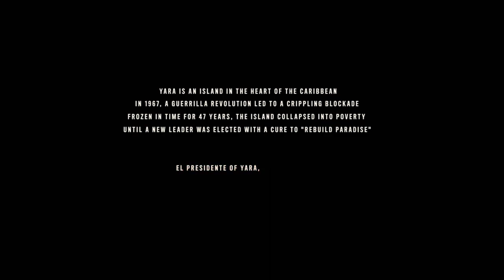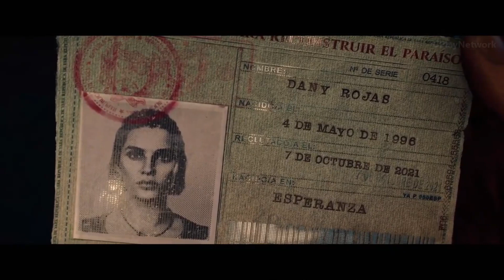Far Cry 6 Opening Cutscenes Intro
Developers: Ubisoft Milan, Ubisoft Toronto
Publishers: Ubisoft, Ubisoft Milan

Platforms: Xbox Series X and Series S, PlayStation 4, Amazon Luna, Xbox One, PlayStation 5, Google Stadia, Microsoft Windows

Genres: First-person shooter, Adventure game